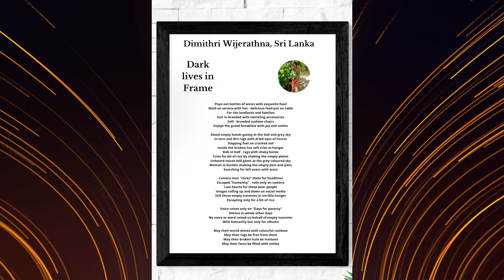October 2021 magazine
You can visit litterateurrw.com for all issues of the magazine.